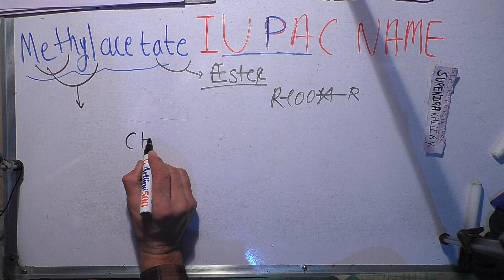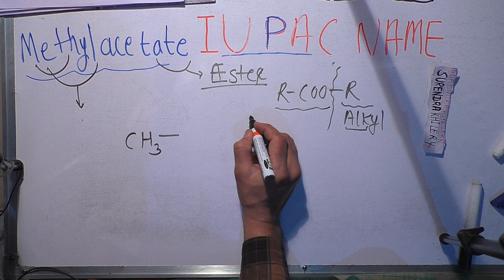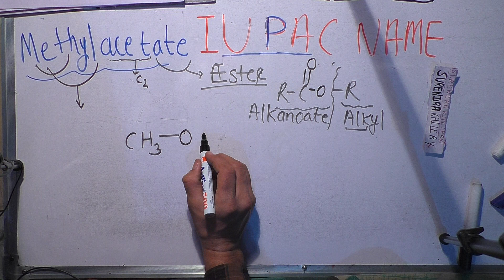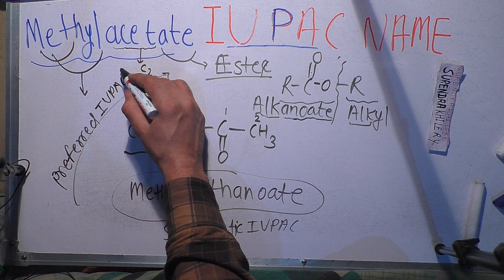Methyl Acetate Iupac Name In Hindi | Surendra Khilery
inhindi methyl acetate iupac name

iupac naming of organic compounds || iupac name in hindi class 12 || iupac nomenclature || iupac naam || iupac naming  || iupac name || iupac nomenclature of organic chemistry || iupac nomenclature of organic chemistry class 11 ||

Video Topics: iupac name kaise nikala jata hai
iupac naamkaran
iupac naam kaise likhe Teacher: Surendra Khilery
Language: Hindi
Channel name: Edumission
Playlist Link-
Iupac Nomenclature Of Organic Chemistry In Hindi | Surendra khilery Teacher: Surendra Khilery .